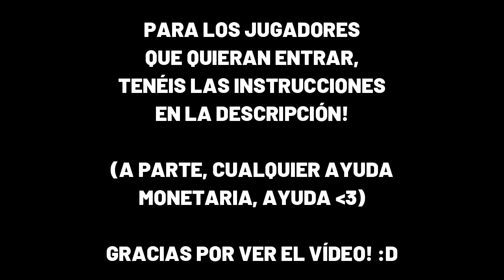SCS Ep 1 🔥 CREO un SERVIDOR de +500$ en Minecraft para JUGAR con MIS SUSCRIPTORES 🔥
🔵 REQUISITOS PARA ENTRAR AL SERVIDOR 🔵

2ndo: Una vez me sigas deberás canjear un ticket (con puntos del canal, que este te permetirá (de manera aleatoria) tener la posibilidad de entrar

3ro cuando hayas entrado, finalmente tomaremos tu perfil de minecraft y si cumples con la habilidad y tiempo necesario, serás aceptado! :D